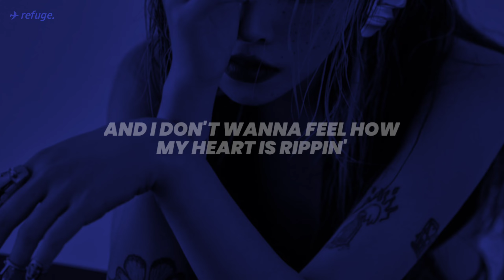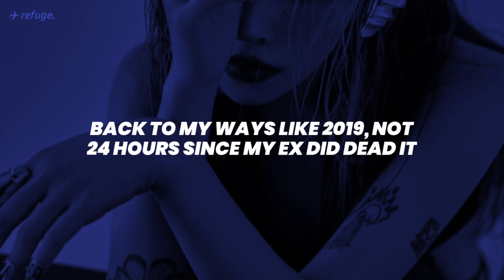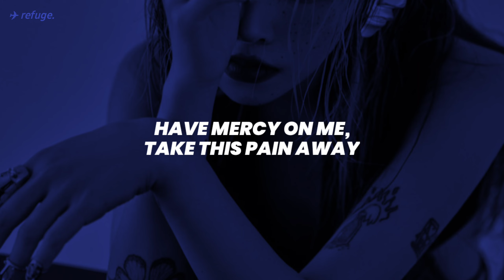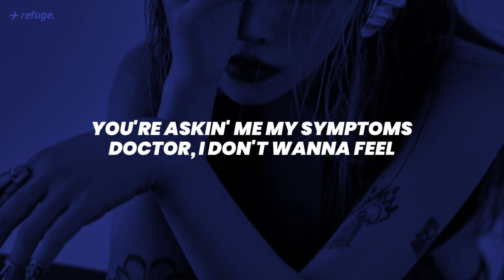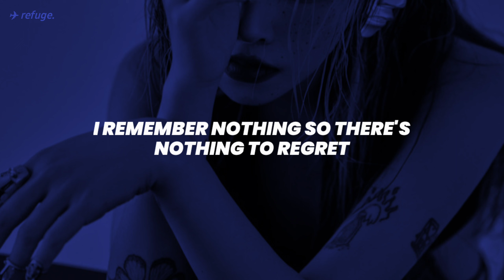RAYE, 070 Shake - Escapism | Lyrics (Explicit)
Please, leave songs suggestions :)